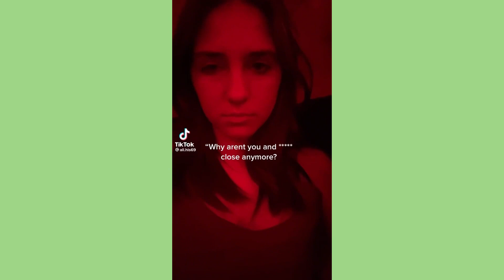People you know, If 2022 was a song ~ Sweet Tiktok Compilation